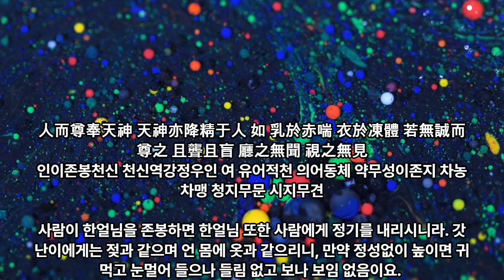3 참전계경 366사 제3사 존봉 尊奉 - 대종교 천부경학술원 연구원 시교사 조홍근